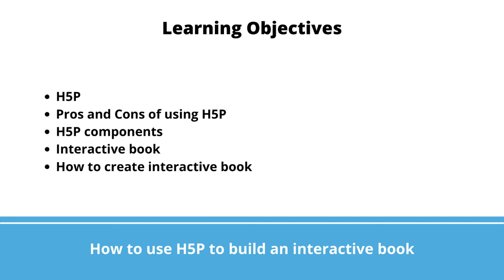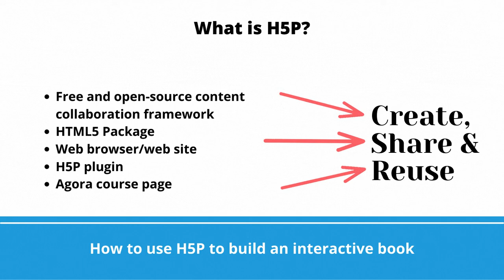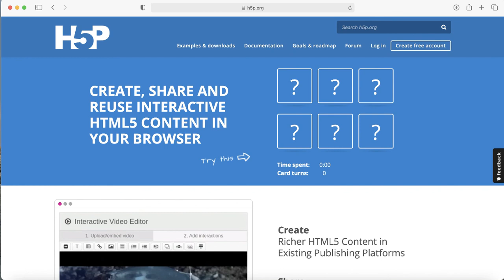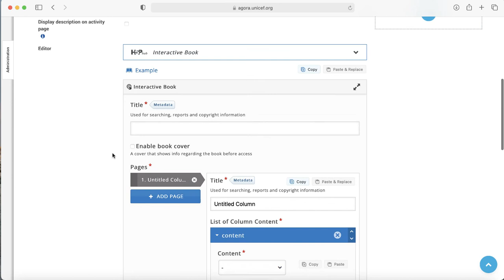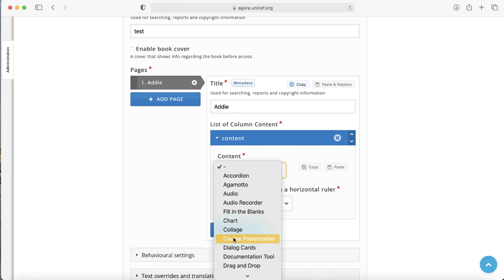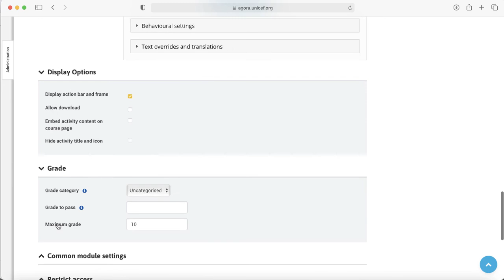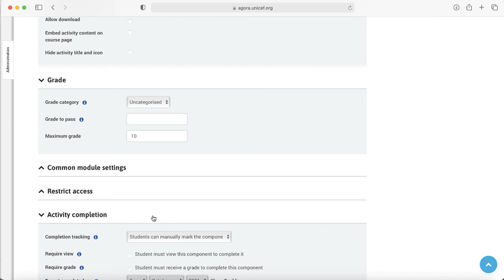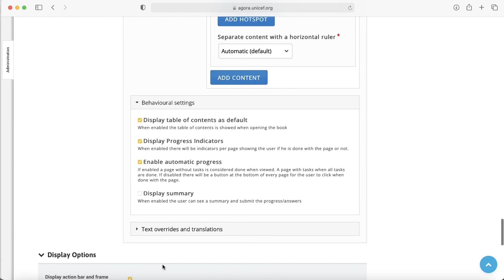H5P interactive book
How to use H5P to build an interactive book